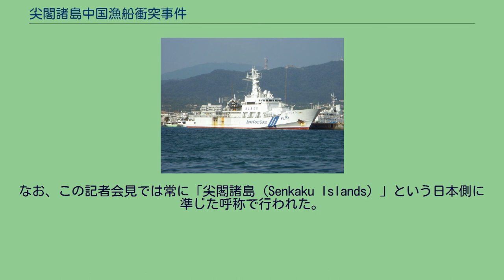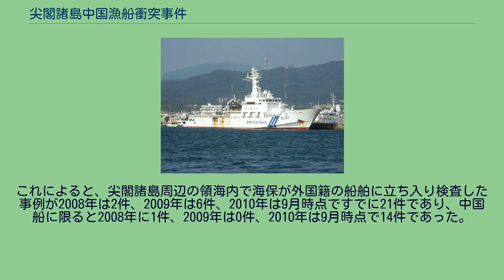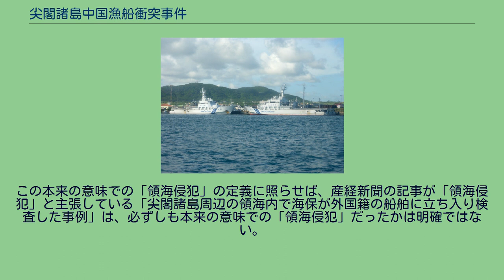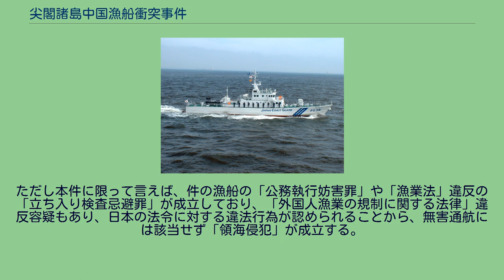尖閣諸島中国漁船衝突事件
尖閣諸島と日中中間線 尖閣諸島中国漁船衝突事件（せんかくしょとうちゅうごくぎょせんしょうとつじけん）は、2010年9月7日午前、尖閣諸島付近で操業中であった中国漁船と、これを違法操業として取り締まりを実施した日本の海上保安庁との間で発生した一連の事件。
尖閣漁船事件、中国漁船衝突事件とも呼ばれる。
衝突された「みずき」と同型のびざん型巡視船 衝突された「よなくに」と撮影した「はてるま」は同型である 「はてるま」と「よなくに」。
事件発生前の2010年7月に石垣港にて撮影 2010年9月7日、尖閣諸島付近の海域をパトロールしていた巡視船「みずき」が、中国籍の不審船を発見し日本領海からの退去を命じるも、それを無視して漁船は違法操業を続行、逃走時に巡視船「よなくに」と「みずき」に衝突し2隻を破損させた。
海上保安庁は同漁船の船長を公務執行妨害で逮捕し、取り調べのため石垣島へ連行し、船長を除く船員も同漁船にて石垣港へ回航、事情聴取を行った。
9日に船長は那覇地方検察庁石垣支部に送検された。
（事件発生から逮捕・送検まで） 中国政府は「尖閣諸島は中国固有の領土」という主張を根拠に、北京駐在の丹羽宇一郎大使を呼び出し、日本側の主権に基づく司法措置に強硬に抗議し、船長・船員の即時釈放を要求した。
これを受けて13日に日本政府は船長以外の船員を中国に帰国させ、中国漁船も中国側に返還したが、船長に関しては国内法に基づいて起訴する司法手続きの方針を固め、19日に勾留延長を決定した。
すると中国側はこれに強く反発し即座に日本に対して様々な報復措置を実施した。
（送検から2度目の勾留延長決定まで・中国政府の報復措置） 24日、国際連合総会開催中で菅直人内閣総理大臣および前原誠司外務大臣不在の中、那覇地方検察庁鈴木亨・次席検事が船長の行為に計画性が認められないとし、また日中関係を考慮したとして、中国人船長を処分保留で釈放すると突如発表。
本決定を仙谷由人内閣官房長官は容認。
25日未明、中国側が用意したチャーター機で、中国人船長は石垣空港から中国へと送還された。
（船長の釈放） 11月1日、中国への配慮から非公開となっていた漁船衝突時の動画が、那覇地検によって6分50秒に編集された上で、衆参予算委員会所属の一部の国会議員に対してのみ限定公開された。
11月4日、ハンドルネーム「sengoku38」こと一色正春によって漁船衝突時に海上保安官が撮影していた44分間の動画がYouTube上に流出した（漁船衝突映像の限定公開と流出）。
海上保安庁発表と流出した動画（後述）によれば、9月7日午前10時15分頃、尖閣諸島最北端に位置する『久場島』北西約12キロの付近の海域をパトロールしていた第十一管区海上保安本部所属の巡視船「みずき」が、不審な中国籍のトロール漁船『閩晋漁（びんしんぎょ）5179』を発見、日本領海での違法操業が確認されたため退去命令を出した。
しかし漁船はこれを無視して違法操業を続行、揚網後に漁船の舳先を巡視船「よなくに」に向けつつエンジンの出力を上げて増速、「よなくに」の左舷後部に接触しそのまま逃走を開始した。
これを受けて「みずき」が追跡を開始し並走して停船を命令するも、漁船は「みずき」の右舷に船体を接触、なおも逃走を図った。
この時の様子は距離をとって漁船を監視していた巡視船「はてるま」と衝突された2隻の巡視船によりビデオ撮影されている。
海上保安庁は8日に強行接舷して漁船を停船させ、船長を公務執行妨害で逮捕し、石垣島へ連行した。
船長を除く船員も同漁船にて石垣港へ回航、事情聴取が行われた。
捜査関係者は「海保職員が船長を連行する際、酒臭かった」と証言している。
翌9日には、船長は那覇地検石垣支部に送検され取調べが始まった。
本来なら、外国船舶が領海内で違法操業や目的のない徘徊をしている疑いがある場合は、外国人漁業の規制に関する法律違反や領海等における外国船舶の航行に関する法律違反等の疑いがあるとして、漁業法に基づいて停船を命令し立入検査の実施を求め、違反していた場合は該当する法律を根拠に、逃走した場合は漁業法違反（立入検査忌避罪）によって逮捕することになっている。
尖閣諸島の領海では中国への配慮から、例外として領海外への退去命令のみに収めていたが、今回は漁船が2度にわたって衝突を繰り返すなど悪質なことから「公務執行妨害」での逮捕となった...